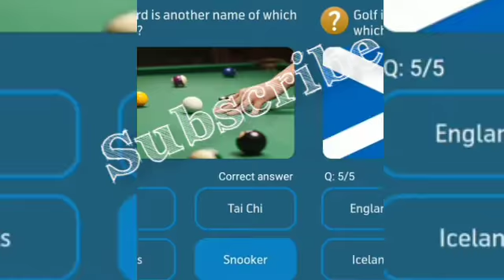What is the national sport of Peru?